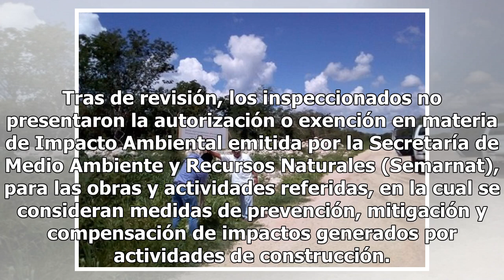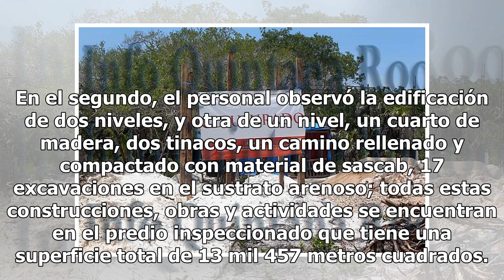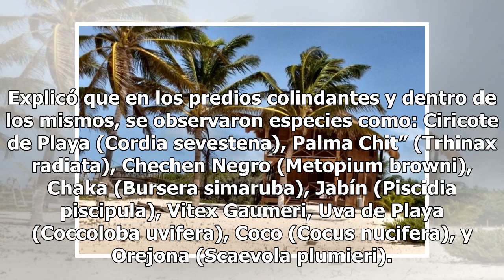Clausura Profepa dos predios en área protegida de Quintana Roo - El Diario de Yucatán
CIUDAD DE MÉXICO (EL UNIVERSAL).- La Procuraduría Federal de Protección al Ambiente (Profepa) clausuró dos predios de más de 30 mil metros cuadrados, localizados en Pulticub-Punta Herrero, al interior del Polígono del Área Natural Protegida Reserva de la Biósfera Sian Ka´An, en Quintana Roo, porque ...